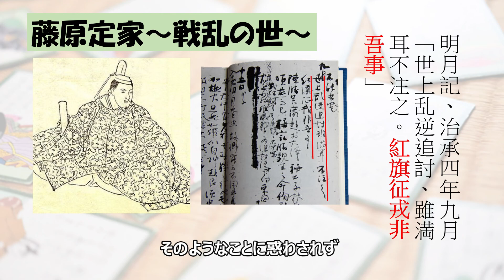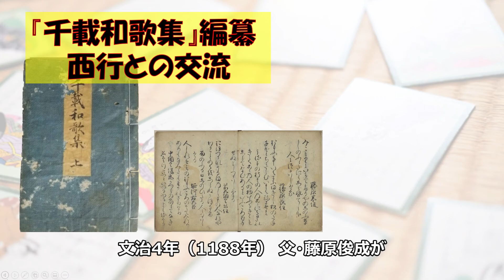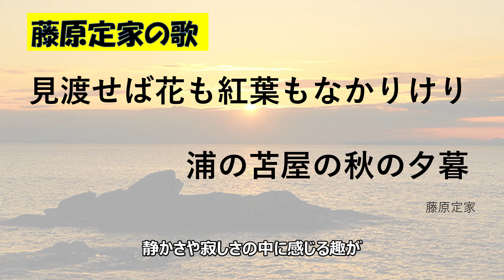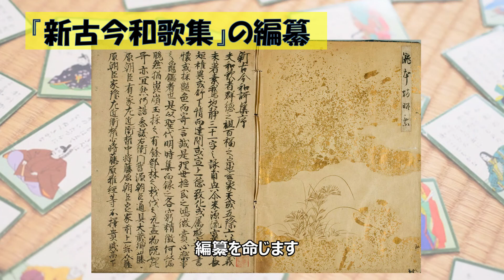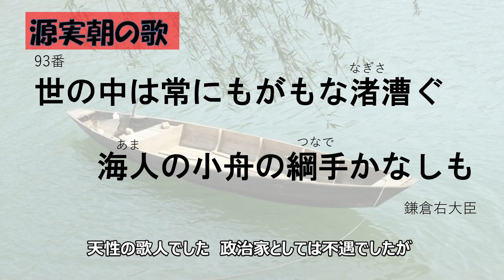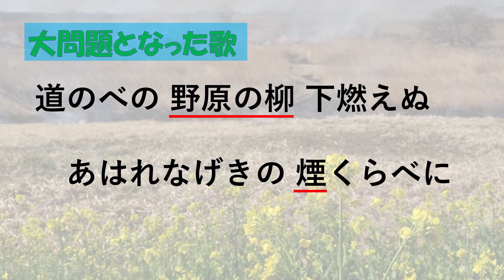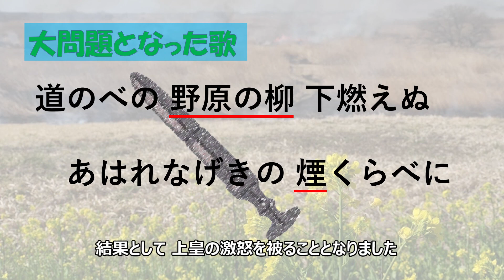「小倉百人一首」のプロデューサー【藤原定家の生涯】（前編）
「小倉百人一首」を撰歌した藤原定家の生涯をたどりながら、その製作の秘密をみていきます。特に後鳥羽上皇との関係は複雑で謎も多く、興味深いです。小倉百人一首ファンの人には、ぜひ見て欲しいと思います。